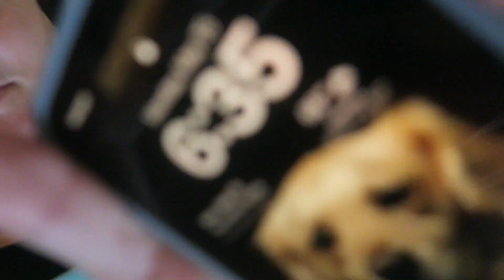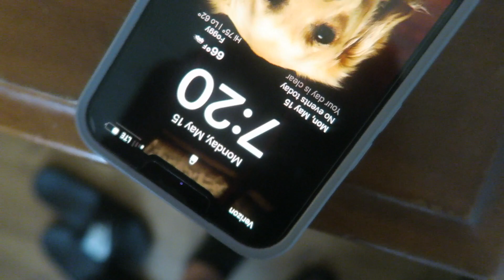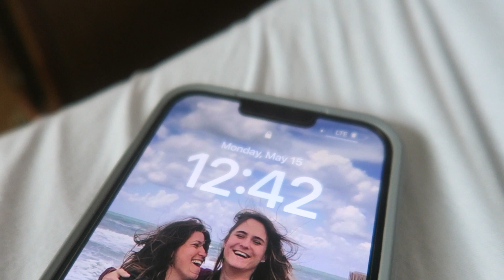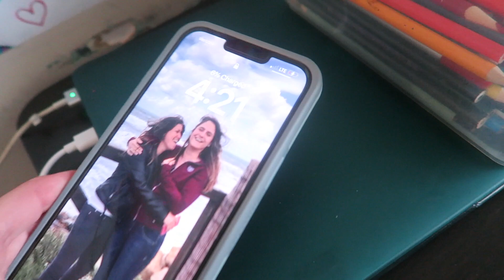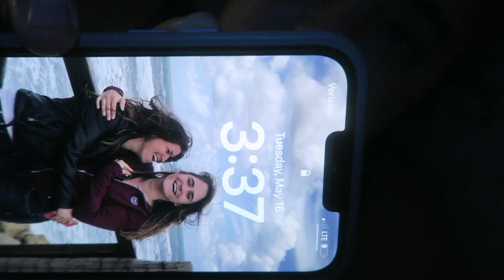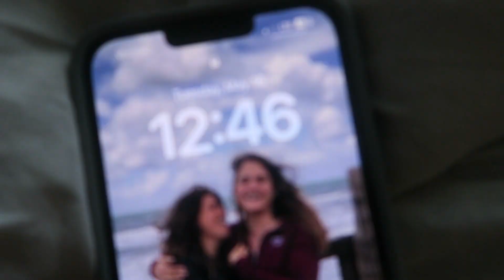SOMETHING WENT WRONG....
GEAR:
Camera: The Cannon Powershot G7x Digital Camera

HandHeld Tripod for Camera:

Wrist Lanyard Strap String for Camera: